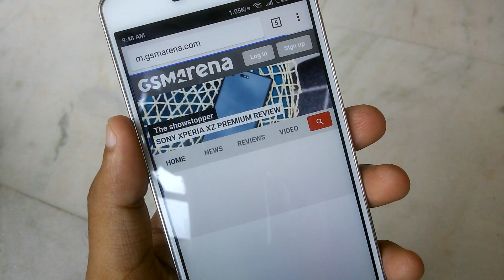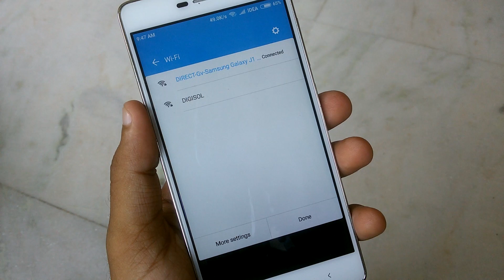Share Wifi/Internet Connection(as wifi repeater) Using Wifi-Direct 🔥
Today's Video I Gonna Show You how you can Share Wifi/Internet Connection Using Wifi-Direct.This video is a tutorial style video intended to show you step by step the process.

☛Video You May Like to Watch:-